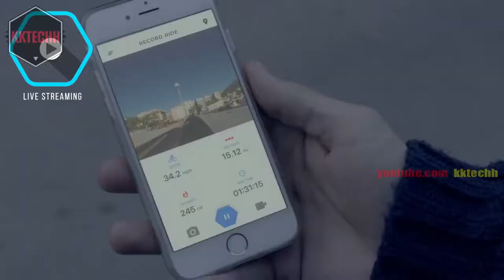3 Bicycle HiTech Gadgets You Can Buy On ONLINE 🔥🔥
3 Bicycle HiTech Gadgets You Can Buy On ONLINE

In today's video, I'm gonna talk about New Technology Gadgets That will make your life more easier or Cool Technology Gadgets In Real Life You Can Buy On Amazon

These Gadgets are Available here -

Bicycle LED Light (Rs. 195)
Bicycle Speed Meter (Rs. 350)
▶ GREAT GADGETS IN LOW PRICE ◀

(Amazon Rs.260)

(Amazon Rs.414)

(Amazon Rs.150)

(Amazon Rs.595)

(Amazon Rs.280)

About: KKTECHH is a YouTube Channel, where you will Tip's And Trick's videos in Hindi, New Video is Posted Every Week :)

MY VIDEO CONTAIN THESE TOPIC -
bicycle gadgets,bicycle accessories,best bicycle,inventions,gadgets for men,new technology cool gadgets hitech gadgets latest gadgets futuristic gadgets electronic gadgets cool tech gadgets shop best gadgets